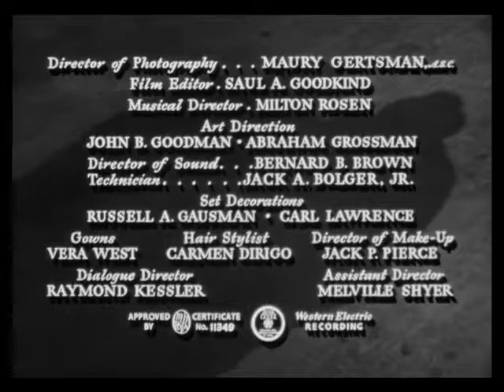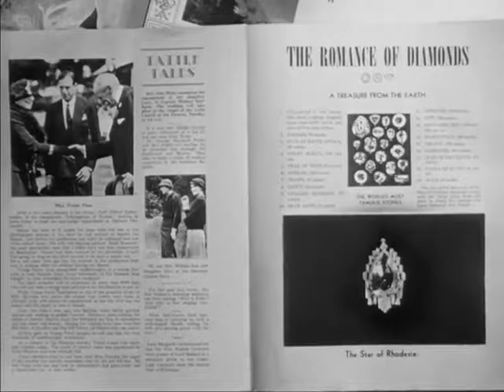Sherlock Holmes "Terror By Night" (1946)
When the fabled Star of Rhodesia diamond is stolen on a London to Edinburgh train and the son of its owner is murdered, Sherlock Holmes must discover which of his suspicious fellow passengers is responsible.

Writers: Frank Gruber (screenplay), Arthur Conan Doyle (adapted from a story by) (as Sir Arthur Conan Doyle)
Stars: Basil Rathbone, Nigel Bruce, Alan Mowbray